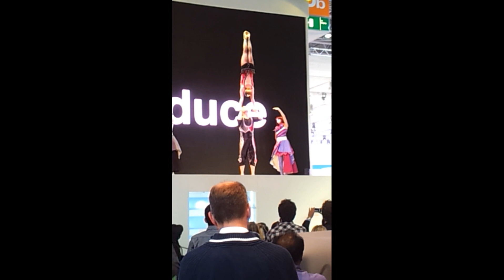Cirque du Soleil lifts